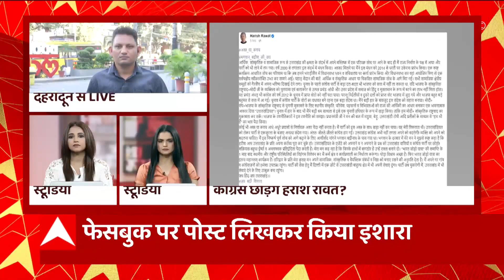Harish Rawat ने दिए कांग्रेस छोड़ने के संकेत | Uttarakhand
उत्तराखंड के पूर्व सीएम हरीश रावत ने एक लंबा-चौड़ा फेसबुक पोस्ट किया है. इसमें उन्होंने संकेत दिए हैं कि वो कांग्रेस छोड़ सकते हैं. उन्होंने कहा कि आगे का रास्ता उन पर छोड़कर जा रहा जिनपर जिम्मेदारी है...इसके साथ ही हरीश रावत ने कहा-आगे काम करता रहूंगा.